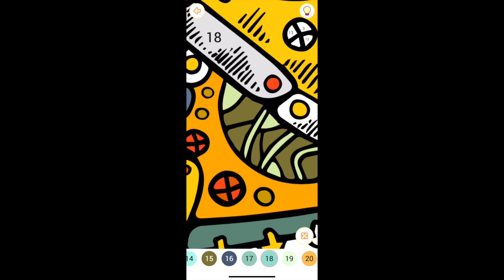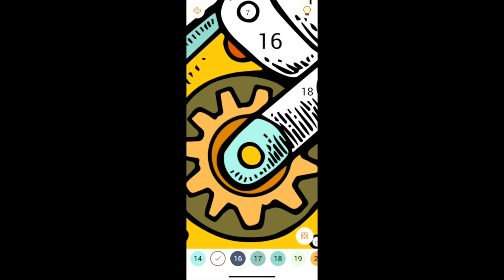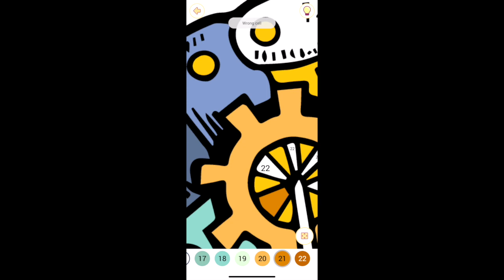Steampunk Butterfly - Happy Color | Rosie Rayne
Rosie Rayne plays Happy Color - Color by Number - Steampunk Butterfly

Happy Color - Color by Number is made by X-Flow, has an age rating of 4+ and is available to download from the App Store.